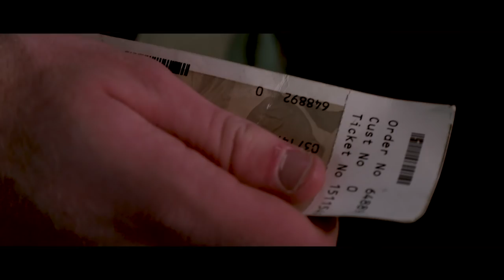STN 2018 Silent Film - Jackson Liberty - Walk The Line (Student Television Network)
The prompt was “Walk the Line” so we went outside the box and went with the line a man must walk balancing between family and duty to his country. Trophy or not, we could not be more proud of our work.  We always welcome honest, constructive feedback.